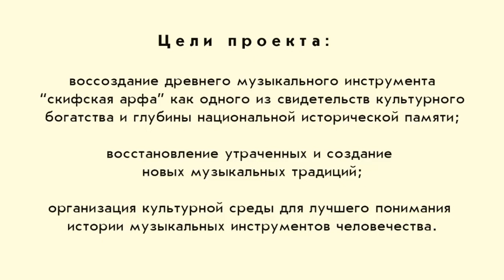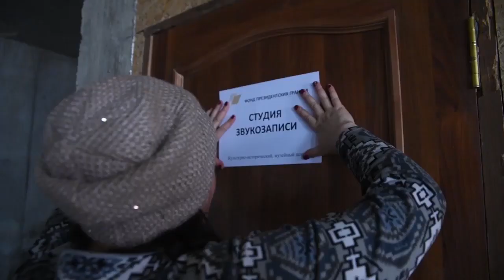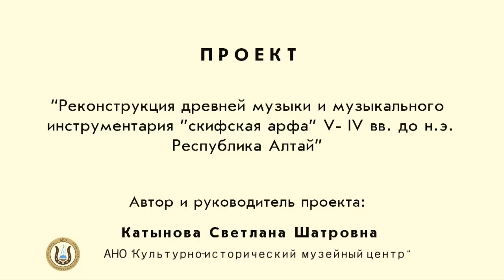СКИФСКАЯ АРФА ПАЗЫРЫК АЛТАЙ реконструкция jадаан ДЬАДААН ALTAI PAZYRYK SCYTHIAN HARP ВАРВАРСКАЯ ЛИРА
Дьадаан - jадаган - скифская арфа. Инструмент найден в Пазырыкском кургане археологом Руденко С.И. в 1939 г. Оригинал хранится в Эрмитаже г. Санкт Петербурга, датирован около 500 г. до н.э.

Проект-победитель президентских грантов «Реконструкция древней музыки и музыкального инструментария «скифская арфа» V- IV вв. до н.э.» продолжает претворяться в жизнь. В мастерской АНО «Культурно-исторический, музейный центр» в присутствии команды проекта и партнеров мастер изготовитель музыкальных инструментов Айдар Чурупов продемонстрировал звучание воссозданного древнего инструмента.

По словам руководителя проекта Светланы Катыновой, на сегодня известно о трех древних арфах, найденных на территории Горного Алтая – при раскопках в 1947 году второго Пазырыкского кургана в Улаганском районе, остальные позднее в Башадарском кургане и при исследовании Большого Яломана два в Онгудайском районе. Воссозданием «Скифской арфы» занимается Айдар Чурупов, Башадарской – Александр Тарбанаев, реконструкцию третьей арфы проводит мастер изготовитель национальных инструментов Алексей Енчинов в Кош-Агачском районе.

Любой древний музыкальный инструмент, найденный археологами, привлекает к себе внимание, потому что помогает лучше понять историю музыкальной культуры человечества. Но так называемая «скифская арфа» из Пазырыка занимает особое место среди музыкальных инструментов минувших времён. Она всё ещё остаётся загадкой и нуждается в истолковании.

«Скифская арфа» была найдена в 1947 г. при раскопках второго Пазырыкского кургана на Алтае. Она лежала в могиле скифского вождя, погребённого в V в. до н.э., среди разнообразных предметов, которыми соплеменники снабдили его для загробной жизни. Прежде чем сложилось ясное мнение об устройстве этого инструмента, прошло некоторое время. Вначале С.И. Руденко, руководитель раскопок, сообщил об остатках двух струнных инструментов. Их резонансные корпусы, писал он, «по типу совершенно одинаковы и выдолблены из куска цельного дерева... В месте перехода корпуса в шейку оба инструмента обломаны». Затем оказалось, что найдены две части корпуса одного и того же инструмента. Не сразу было определено количество струн. Вначале С.И. Руденко допускал, что струн могло быть шесть: «У одного экземпляра описываемых инструментов на струнодержателе уцелели обрывки сухожильных струн. Если считать, что каждая струна одним концом крепилась к струнодержателю, а другим — на головке, к вращающемуся колку или другому подобному ему приспособлению, то данный инструмент должен был иметь до шести струн».  Важно подчеркнуть, что цифра шесть была здесь названа не потому, что на струнодержателе имелись ясные следы крепления такого числа струн; нет, С.И. Руденко исходил только из длины струнодержателя. Действительно, к нему можно было бы прикрепить шесть, а может быть, и больше струн. Однако впоследствии о шести струнах больше не упоминалось. Окончательная реконструкция инструмента, фотографию которой С.И. Руденко поместил в своей книге, исходит из наличия двух струн. В реконструированном виде инструмент уже долгие годы доступен обозрению публики в одном из залов Государственного Эрмитажа, где размещены поражающие воображение вещи скифской эпохи из курганных погребений Пазырыка и Башадара. Инструмент назван «скифской арфой».